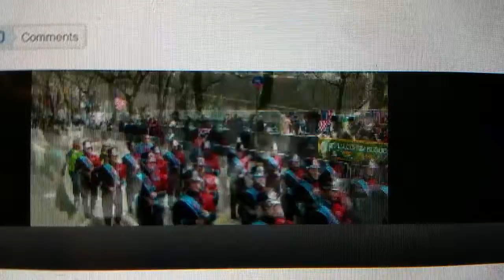Shawnee Heights NYC 2015 St Patrick's Day Parade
Marching Thunderbirds: It's a crude video shot from my smartphone off of my tablet, but since it was not televised and only available online, it's the best I could do to capture it. They look great!